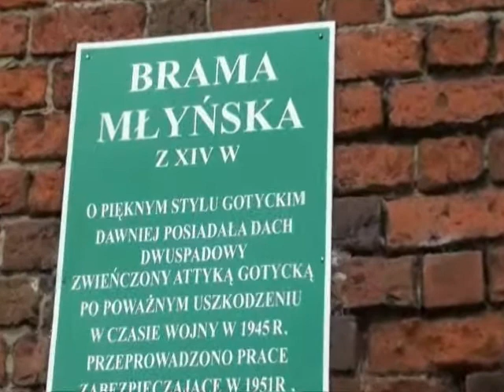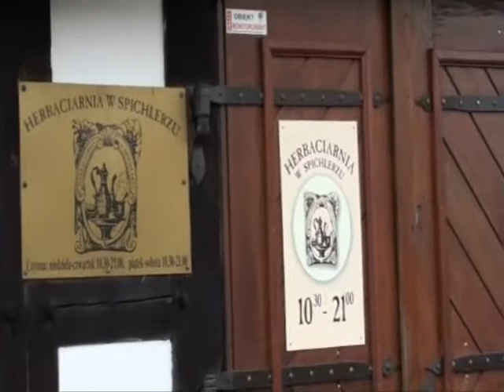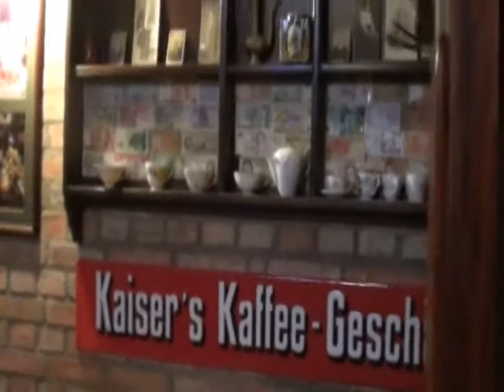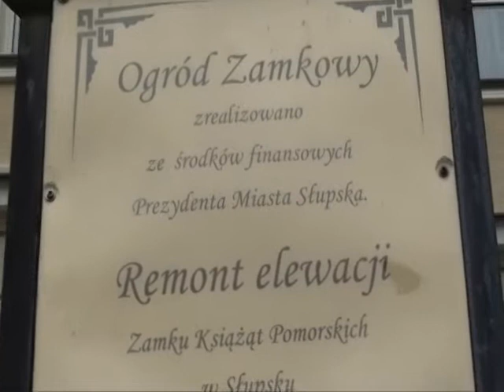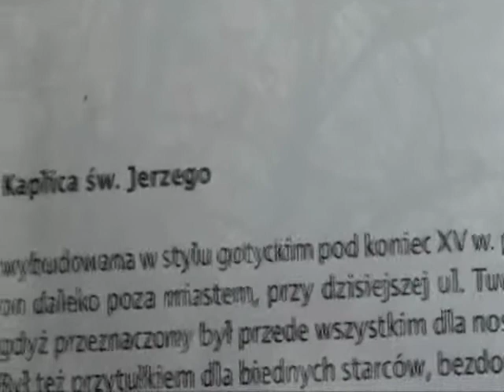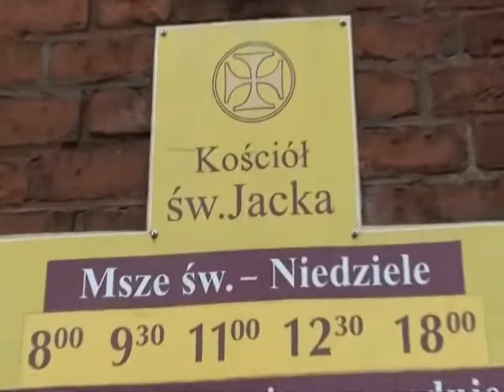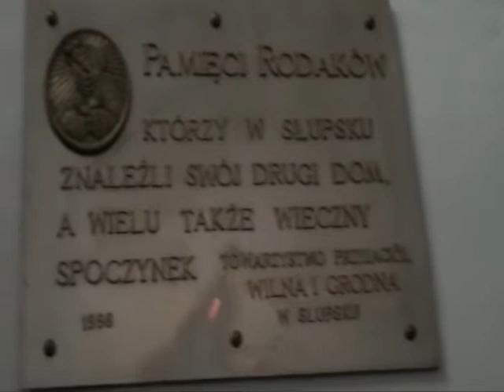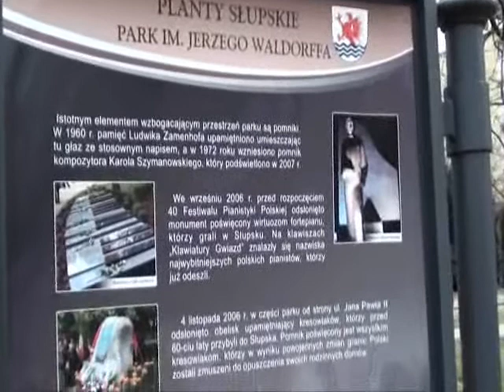Słupsk-Wokół Rynku Rybackiego